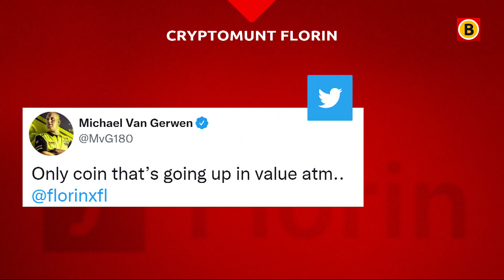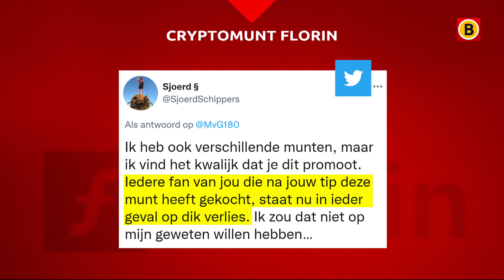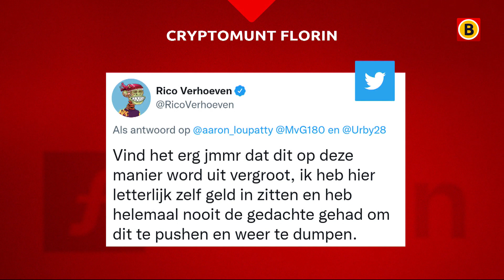Van Gerwen: 'Niemand weet waar 'ie over praat' | Omroep Brabant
Michael van Gerwen en Rico Verhoeven hebben op hun socials een omstreden cryptomunt gepromoot. Fans van de sporters vallen over het promoten van deze munt. Maar hoe omstreden is deze cryptomunt? Al het Brabantse nieuws volgen?